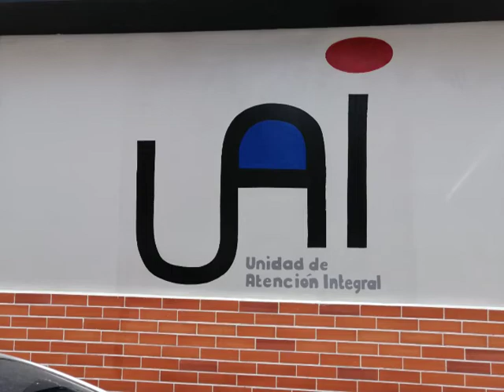ARTE Y CULTURA EN LA UAI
En el marco de un proyecto con Mincultura, se adelanta una actividad en la UAI San Gil, conozca los detalles y el impacto que ha venido causando, en los niños y niñas, esta propuesta.